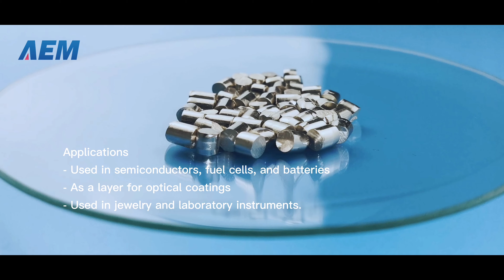Platinum Evaporation Pellet - AEM Deposition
Details as follows:
Pt Evaporation Pellet
Brand: AEM Deposition
Size: Φ6 x 6mm

Applications
- Used in semiconductors, fuel cells, and batteries
- As a layer for optical coatings
- Used in jewelry and laboratory instruments.